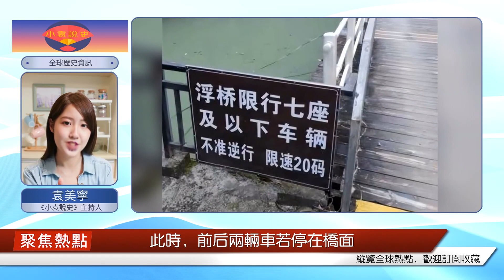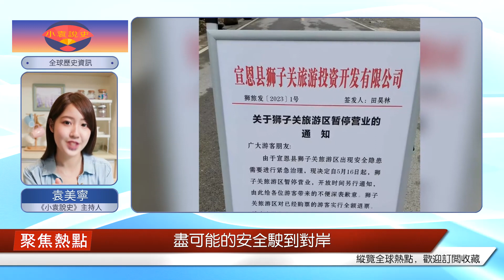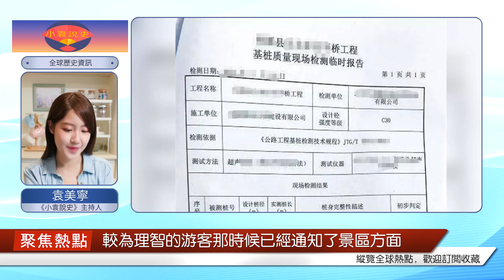l警鐘長鳴： 恩施景區5人被活活淹死，目擊者道破緣由，傷透腦筋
閱讀此文前，誠邀您點擊一下“關注”，方便您隨時查閱一系列優質文章，同時便于進行討論與分享，感謝您的支持~2023年5月16日，正在湖北恩施獅子觀景區內著名網紅打卡點“水上浮橋”旁邊拍攝風景的王芳（化名）突然發出一聲尖叫。